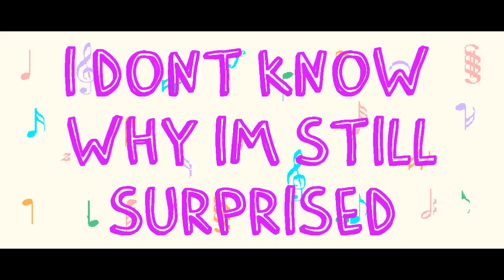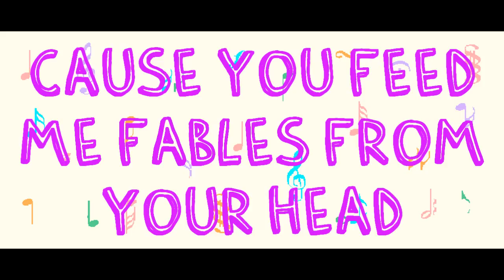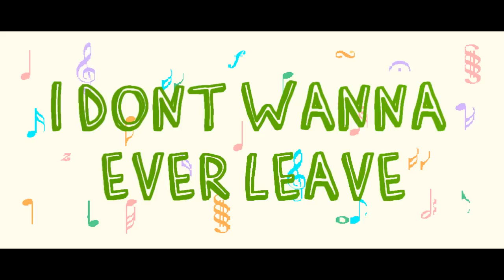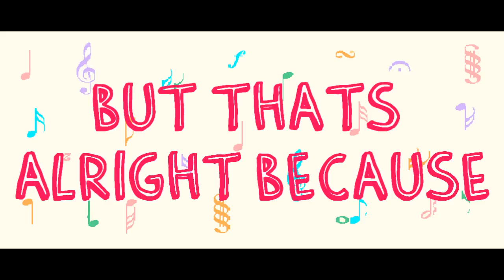Ariana Grande- Love The Way You Lie (Lyrics)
hey i havent made a vid in a while cuz i have exams comin up but i hope you enjoy
the vid...i made it last night. i love here voice in this